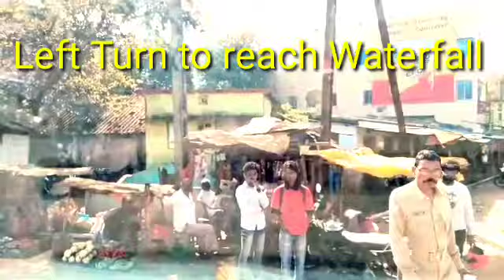Part-1 Rani Duduma Waterfall. How To Reach Rani Duduma Waterfall Koraput, Odisha ।।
Tour to Raniduduma Waterfall. RANIDUDUMA. How to reach Raniduduma Waterfall of Koraput District. Picnic spot.
कैसे सफर करें ओडिसा के रानीडुडुमा जलप्रपात।
ओडिसा के कोरापुट जिले में नंदपुर सहर के पास स्तित हे रानीडुडुमा जलप्रपात।
ओडिसा के कोरापुट जिले सेमिलीगुडा सहर से 22 किलोमीटर पर नंदपुर सहर स्तित हे। नंदपुर सहर से लगभग 2.5 किलोमीटर पर स्तित हे रानीडुडुमा जलप्रपात। एक अच्छा पिकनिक स्पॉट भी है।